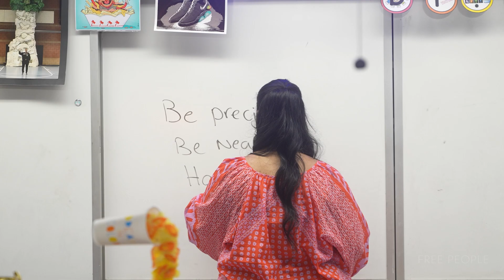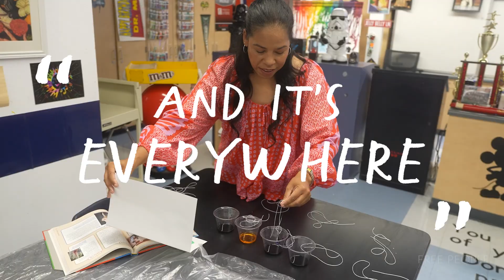Free People X Americans For The Arts Present: The Creative Spirit Series with Dr. Angel Mejico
Meet Dr. Angel Mejico, Visual Arts Teacher at El Cerrito Middle School in Corona, CA.

We sat down with the winners of our 2022 Creative Spirit Fund, who are champions of diversity and creativity in their local communities.

The Free People X @americans4arts  partnership advocates for the importance of arts in early public education. Through this program, Free People distributed ten four thousand dollar awards to public school educators across the US in great need of support in teaching, art, music, dance, theater, creative writing, and other artistic disciplines.